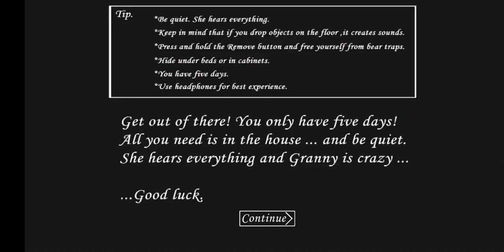Granny - Normal Difficulty (Car Escape with Dark Mode on)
I think my schedule with Granny and the next two games, I'll be uploading those every Wednesdays and Sundays